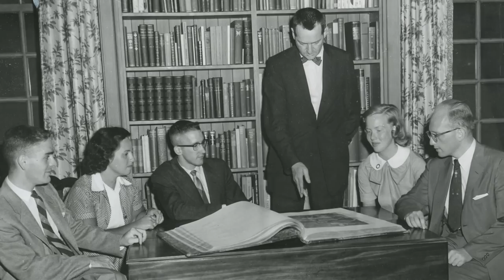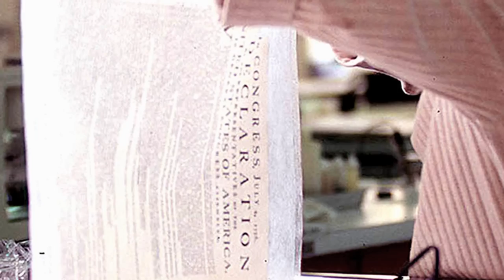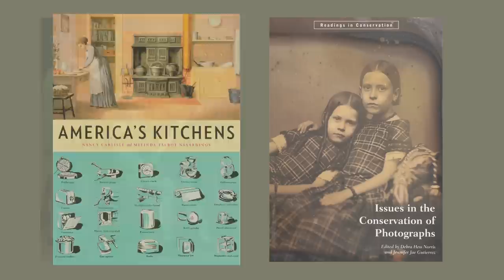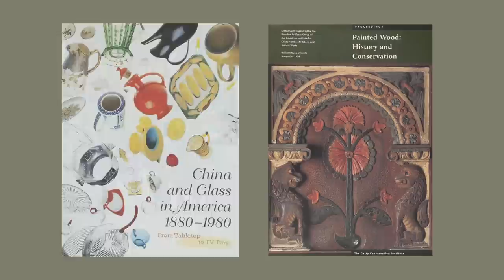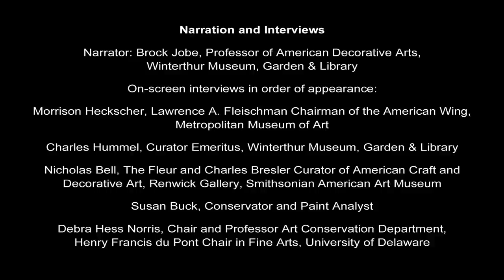A Lasting Legacy: Sixty Years of Winterthur Graduate Programs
On view May 25, 2012, through June 16, 2013, the exhibition A LASTING LEGACY commemorates the nation's most successful university-museum partnership and explores Winterthur's impact on the changing roles of conservation and curatorial scholarship. Winterthur Museum, Garden & Library is the premier museum of American decorative arts, with an unparalleled collection of nearly 90,000 objects made or used in America between about 1640 and 1860. The collection is displayed in the magnificent 175-room former home of collector and horticulturalist Henry Francis du Pont, much as it was when the du Pont family lived here, as well as in permanent and changing exhibition galleries.
Winterthur is set amidst a 1,000-acre preserve of rolling meadows and woodlands. Designed by du Pont, its 60-acre naturalistic garden is among America’s best, with magnificent specimen plantings and massed displays of color. World-renowned graduate programs, art conservation laboratory, and preeminent research library make Winterthur an important center for the study of American art and culture.